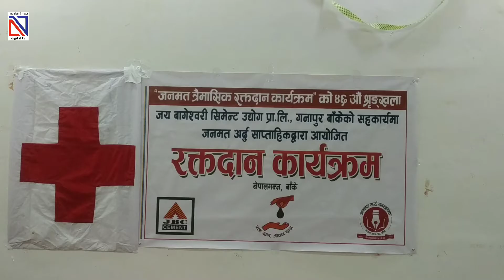नेपालगन्ज: नियमित रक्तदान गर्दै जनमत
नेपालगन्जबाट ३९ वर्षदेखि  प्रकाशित हुँदै आइरहेको  जनमत अर्धसाप्ताहिक पत्रिका जनमतको  रक्तदान कार्यक्रम ४३ औं शृङ्खला शनिबार आयोजना भयो ।